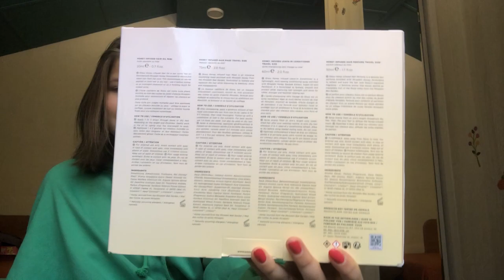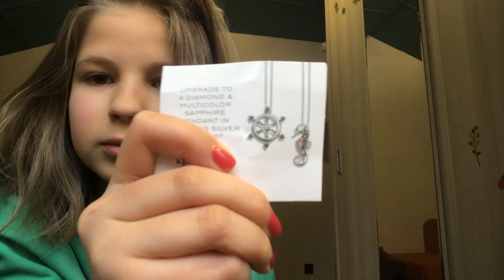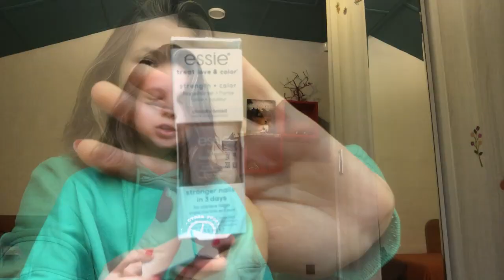*DETAILED unpacking from Emirates🌴🧘‍♀️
Hi everyone!! I really hope that you will like this video and it will be interesting.

Tick tok - y.o.lka

                                          Xo xo 😘 yolka